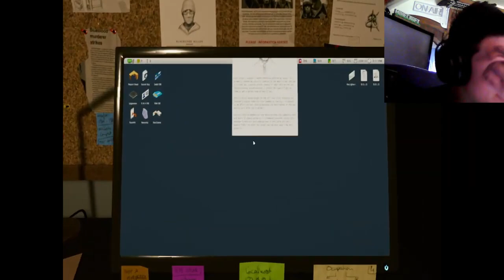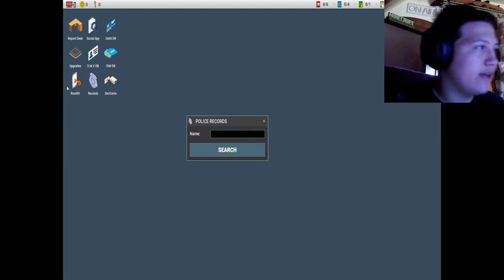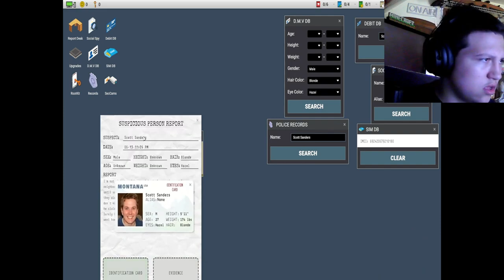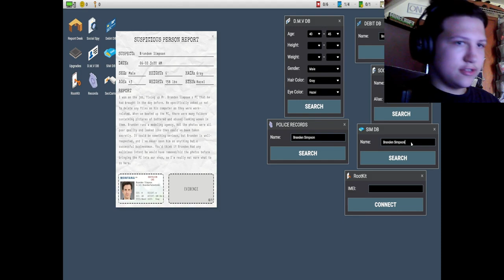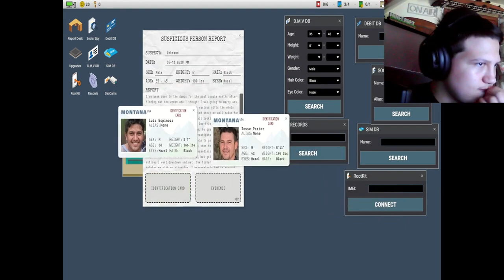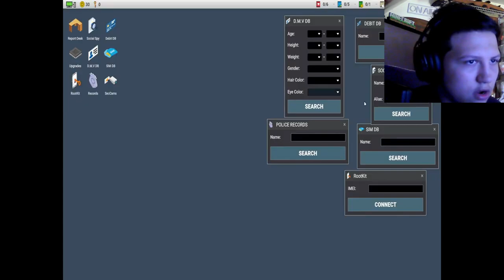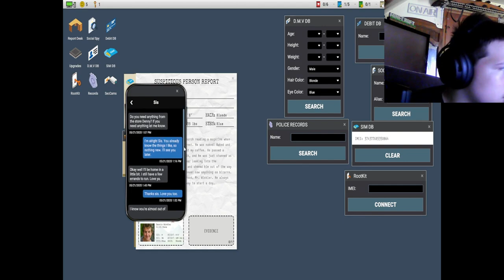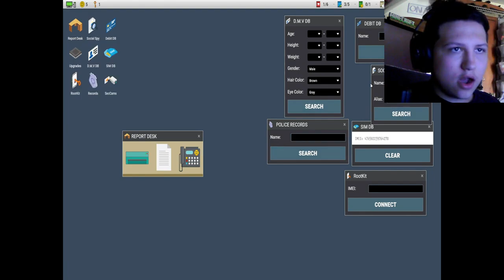Why do i keep the windows open all night? [Scrutinized]